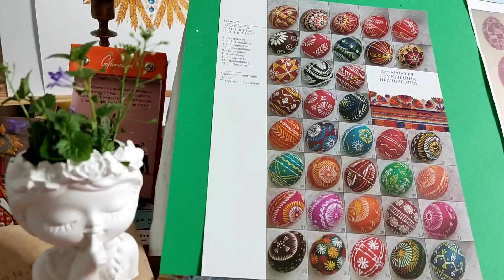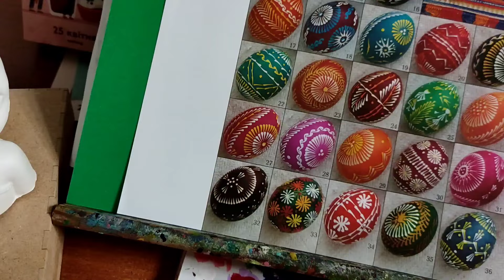ЛЕМКІВСЬКА ПИСАНКА Як написати писанку без писачка до Великодня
Рецепти фарбування рослинними барвниками взято з книги Ірина Михалевич, "Українська народна писанка", Харків: КСД, 2019